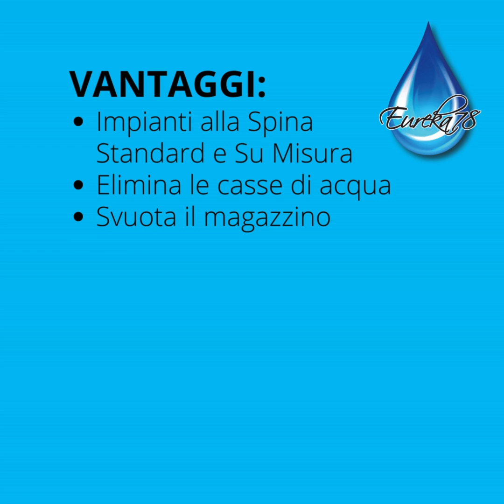Depuratore Acqua per ristoranti ICE40 frigogasatore sottobanco con colonnina multifunzione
💦𝗔𝗖𝗤𝗨𝗔 𝗔𝗟𝗟𝗔 𝗦𝗣𝗜𝗡𝗔 𝗡𝗘𝗟 𝗧𝗨𝗢 𝗟𝗢𝗖𝗔𝗟𝗘 💦 ALTRA INSTALLAZIONE ULTIMATA 💦💪 ICE40 frigogasatore Sottobanco 40 l/h con colonnina elettrica multifunzione con predosaggio e 2 erogazioni in contemporanea 😉👌🔝

Abbatti i costi dell’acqua in bottiglia, 𝙍𝙞𝙘𝙝𝙞𝙚𝙙𝙞 𝙨𝙪𝙗𝙞𝙩𝙤 un sopralluogo gratuito per scoprire qual è la soluzione più adatta al tuo locale! 💦 Molti ristoratori e baristi hanno già installato i nostri impianti e stanno risparmiando migliaia di euro.

VANTAGGI:
✅ Impianti alla Spina Standard e Su Misura
✅ Elimina le casse di acqua
✅ Svuota il magazzino
✅ Rendi unici i tuoi tavoli
✅ Risparmia fino all’80%
✅ Prodotto MADE IN ITALY

e visita il nostro sito alla pagina relativa al settore Ho.re.ca.